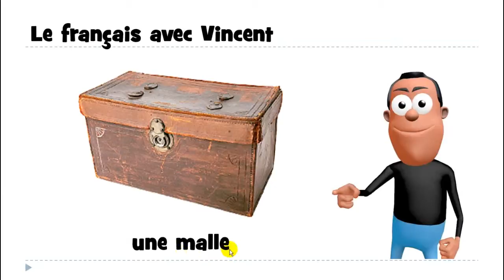Lær fransk # 1 mot # une malle